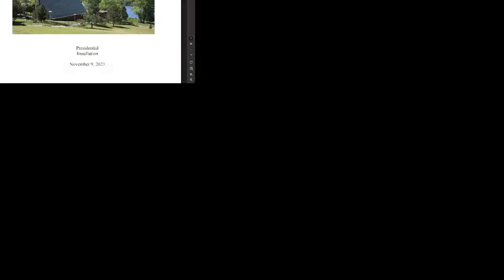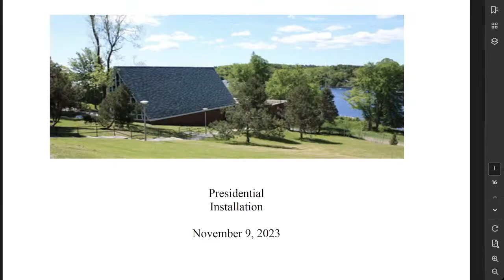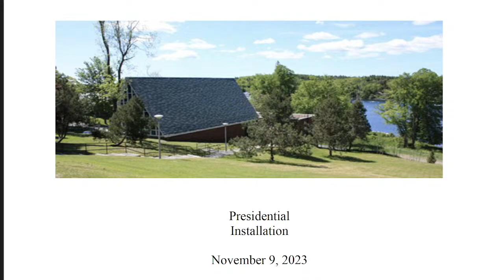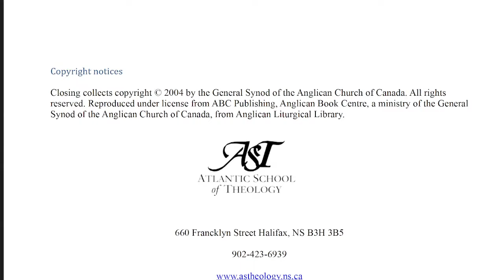Installation of President Rev. Dr. Heather McCance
Nov 9, 2023, 12 noon Atlantic Time.

This service of installation is taking place during the regular Thursday Community Day Chapel Worship time from St. Columba Chapel at Atlantic School of Theology.